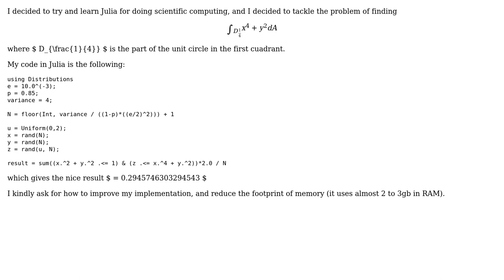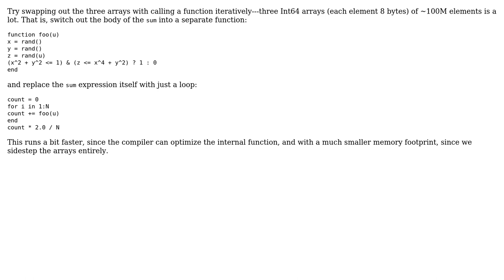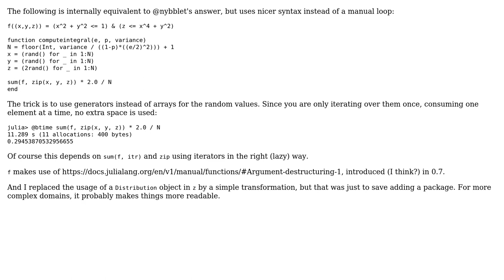Code Review: Computing the double Integral using MonteCarlo techniques using Julia (2 Solutions!!)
Code Review: Computing the double Integral using MonteCarlo techniques using Julia

With thanks & praise to God, and with thanks to the many people who have made this project possible! | Content (except music & images) licensed under CC BY-SA | Music | Images & others | With thanks to user phipsgabler user nybblet user David Cardozo user 200_success and the Stack Exchange Network Trademarks are property of their respective owners. You are responsible for your own actions.